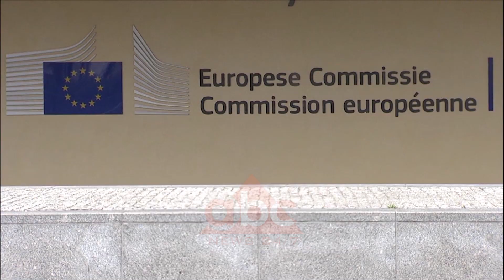Ambasadori i BE kerkon angazhim politik: Shqiperia te jete gati per 15 tetorin | ABC News Albania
Shqipëria ka përmbushur kushtet për çeljen e negociatave por jo për të qenë pjesë e Bashkimit Evropian. Ky është qëndrimi i ambasadorit të BE-së në Tiranë, Luigi Soreca në një intervistë për Euronews. Diplomati i ka kërkuar vendeve të Bashkimit Evropian të kenë kujdes me vendimin që do të marrin me Shqipërinë dhe Maqedoninë e Veriut pasi në të kundërt do të dëmtonin besimin e 91% të shqiptarëve që kërkojnë integrimin në BE.

“Vendimi në tetor është i rëndësishëm për vendin, por edhe për BE-në, pasi edhe besueshmëria e procesit të zgjerimit është në pikëpyetje. Vendet e interesuara si Shqipëria apo Maqedonia e Veriut kanë përmbushur mjaftueshmërisht detyrimet kundrejt Komisionit Evropian. Por më duhet të them se kanë bërë progres të mjaftueshëm për hapjen e negociatave, jo për t'u bërë anëtare të BE-së. Siç mund ta dini, Winston Churchill kishte një shprehje, 'ky është fundi i fillimit', jo 'fillimi i fundit'. Dhe pikërisht sepse kanë bërë punën e kërkuar, Bashkimi Evropian duhet të ketë kujdes me vendimin. Është e rëndësishme që populli shqiptar, 91 për qind e tyre që aspirojnë familjen evropiane, të vazhdojë të besojë në perspektivën e BE-së. Unë kam besim se ata do vazhdojnë të besojnë, por Bashkimi Evropian duhet të mos ua presë shpresat që kanë”, tha Soreca.

Ndryshe nga Presidenti Meta që e sheh 15 tetorin si rrugë që duhet të kalojë më parë nga zhvillimi i zgjedhjeve vendore, Soreca kërkon që vendi të mos humbë asnjë ditë kohë për tu angazhuar në rrugën e reformave.

“Shqipëria duhet të fokusohet në axhendën e reformave, të mos humbasë asnjë moment, të jetë gati për 15 tetorin, dhe të ketë gati dokumentacionin që ministrat e BE-së të marrin vendimin. Raporti i majit i Komisionit Europian tregoi se është bërë një progres kuptimplotë në fusha të caktuara, i mjaftueshëm për hapjen e negociatave. Por procesi i reformave nuk ndal asnjëherë. Dhe ka fusha ku institucionet shqiptare në tërësi duhet të vazhdojnë punën. Një shembull është lufta kundër korrupsionit që është një sfidë e përditshme, lufta kundër krimit të organizuar, trafikimi i drogave po ndërron lëkurën në Shqipëri dhe ka nevojë që të ushtrohet trysni te bandat kriminale, pa dalluar mes drogave të lehta dhe atyre të forta”, tha ai.

Kur vjen puna te reformat, diplomati i Bashkimit Europian fokusin e ka te reforma në drejtësi dhe domosdoshmëria për të pasur një reformë të thellë zgjedhore.

“Është e qartë se votimi i fundit në qershor tregon se sa e rëndësishme është që elektoratit shqiptar t'i jepet një ligj më i përparuar për çështjet elektorale, që të mund ta shprehin plotësisht vullnetin e tyre. Në fund është reforma në drejtësi. Reforma në drejtësi është ndoshta 'perla e Shqipërisë', jashtë rajonit, apo në botë. Është një moment kritik, ndaj të gjitha institucionet shqiptare duhet të mos e humbasin fokusin”, deklaroi Soreca.

Kur kanë ngelur edhe 60 ditë nga data kur ministrat e jashtëm të Bashkimit Europian do të marrin një vendim për çeljen e negociatave për Shqipërinë, vendi ndodhet në një krizë të thellë politike. Opozita është jashtë të gjitha institucioneve dhe bojkotoi zgjedhjet vendore, ndërkohë që mazhoranca ka marrë të gjitha pushtetet dhe shprehet e vendosur për të vijuar./ABC News Albania 24/7